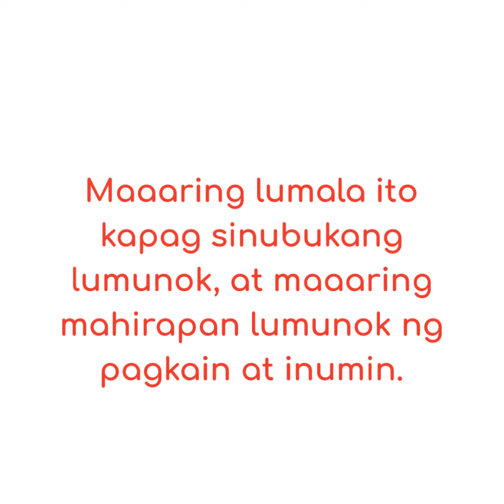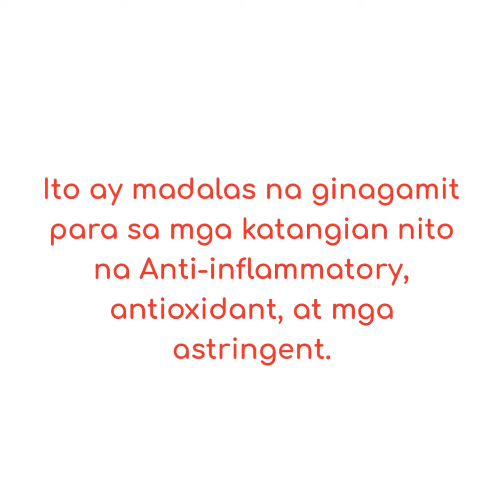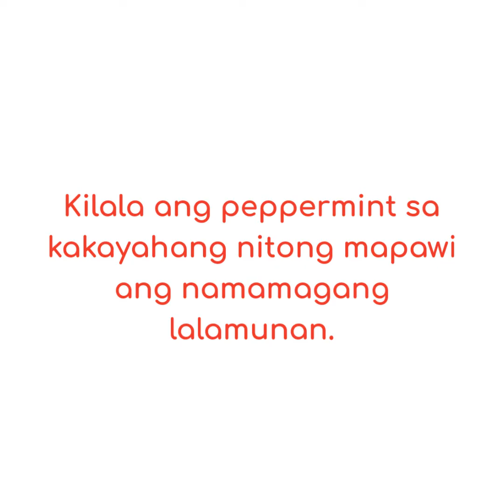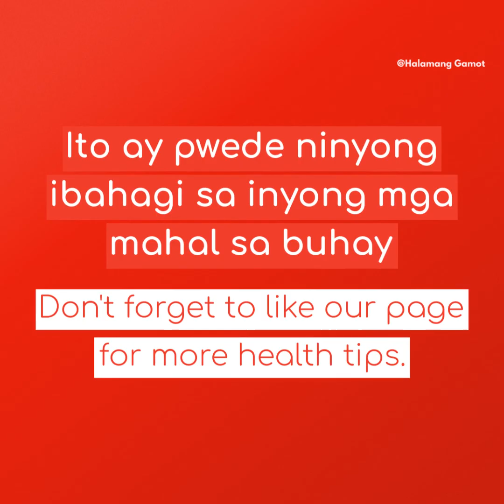Mga Sikretong Lunas Upang Malunasan ang Sore Throat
Ang sore throat o namamagang lalamunan ay tumutukoy sa sakit, kati, o pangangati ng lalamunan. Ito ay ang pangunahing sintomas ng isang namamagang lalamunan. Maaaring lumala ito kapag sinubukang lumunok, at maaaring mahirapan lumunok ng pagkain at inumin.
Sa panahon ngayon, ang simpleng sore throat ay nakakabahala. Kahit na ito ay hindi sapat na seryoso para sa isang pagbisita sa doktor, masakit pa rin ito at hindi komportable sa pakiramdam, Maaari naman itong gamitin ang mga remedyo sa bahay upang paginhawahin ang sakit at pangangati.
Narito ang mga natural na lunas para sa sore throat.

Chamomile Tea
Ang chamomile tea ay natural matagal na ginagamit para sa mga layuning nakapagpapagaling tulad ng paginhawahin ng namamagang lalamunan. Ito ay madalas na ginagamit para sa mga katangian nito na anti-inflammatory, antioxidant, at mga astringent.
Ipinakita ng ilang pag-aaral na ang paglanghap ng chamomile steam ay maaaring makatulong na mapawi ang mga sintomas ng sipon kasama na ang namamagang lalamunan. Ang pag-inom din ng chamomile tea ay maaaring mag-alok ng parehong benepisyo. Maaari din nitong pasiglahin ang immune system upang matulungan ang iyong katawan na labanan ang impeksyon na sanhi ng namamagang lalamunan.

Cayenne Pepper
Kadalasang ginagamit bilang isang pain reliever, ang cayenne pepper ay naglalaman ng capsaicin, isang natural na compound na kilala sa pagharang ng mga pain receptors.
Sinasabi na ang paglunok ng cayenne na hinaluan ng maligamgam na tubig at honey ay maaaring makatulong sa paginhawahin ng sakit para sa namamagang lalamunan. Ang cayenne ay hindi dapat i-konsumo kung mayroong sugat sa bibig.

Ang apple cider vinegar (ACV) ay maraming likas na antibacterial na paggamit. Maraming mga pag- aaral ang nagpapakita ng mga antimicrobial effects nito sa pakikipaglaban sa mga impeksyon. Dahil sa acidic na likas nito, maaari itong magamit upang makatulong na mawala ang uhog sa lalamunan at pigilan ang pagkalat ng bakterya.
Kung mayroong namamagang lalamunan, subukang maghalo ng 1 hanggang 2 kutsara ng ACV sa isang tasa ng tubig at magmumog kasama nito. Pagkatapos uminom ng kaunti nito. Ulitin ang buong proseso
isa hanggang dalawang beses bawat oras. Siguraduhing uminom ng maraming tubig sa pagitan ng mga mumog.

Peppermint
Kilala ang peppermint sa kakayahang nitong mapawi ang namamagang lalamunan. Naglalaman ang peppermint ng menthol na makakatulong sa pagpapanipis na uhog at pagpapakalma ng namamagang lalamunan at ubo. Ang peppermint ay mayroon ding mga katangiang anti-inflammatory, antibacterial, at antiviral na maaaring hikayatin ang paggaling.

Palaging panatilihing malusog ang katawan. Don’t forget to like and follow our pages for more health tips: